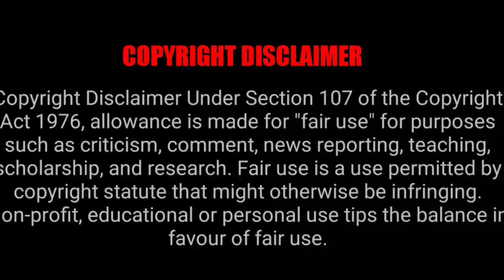Ascendance of a bookworm episode 4